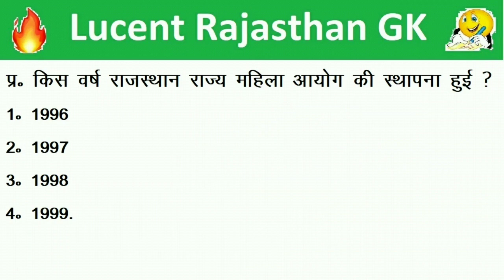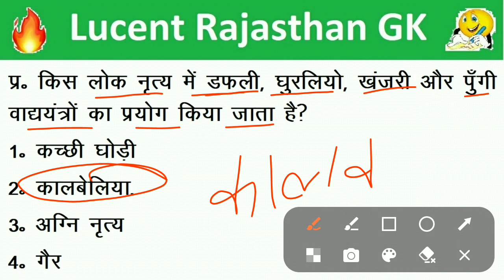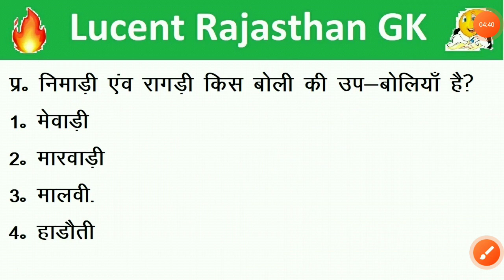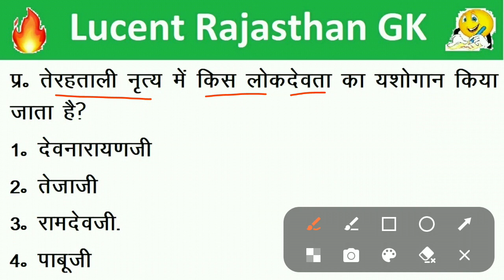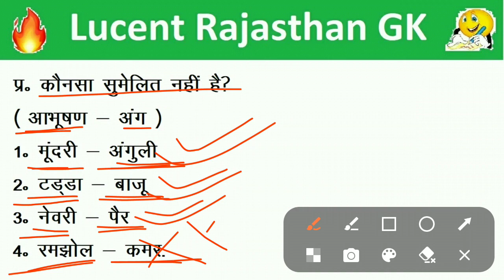Lucent rajasthan gk का निचोड़ | Impotant rajsathan gk question for police,patwari,ldc,bstc,ptet,reet